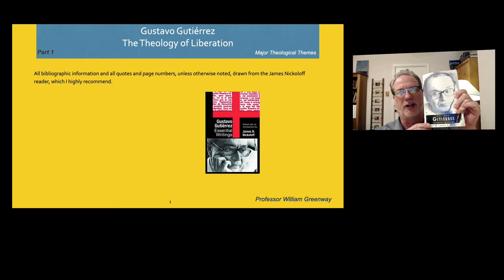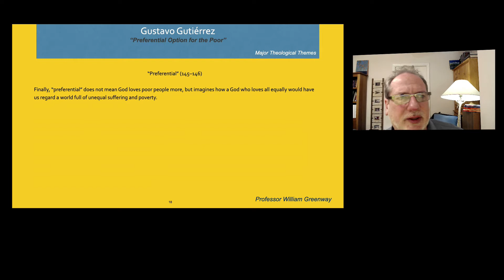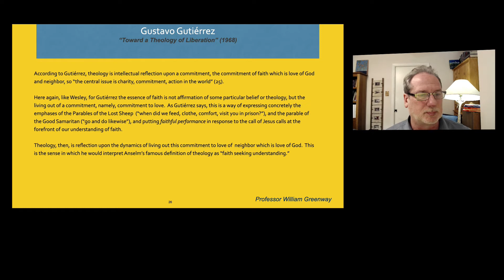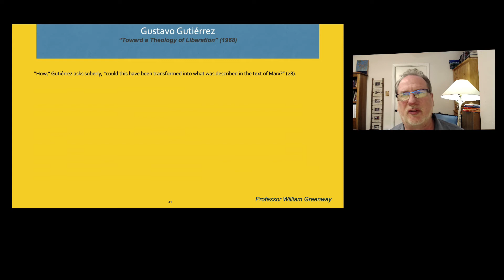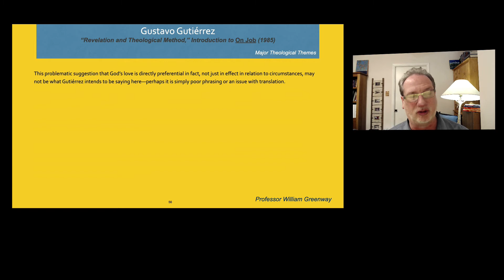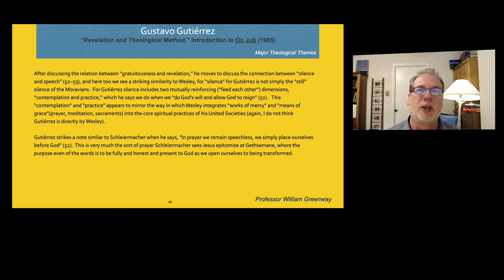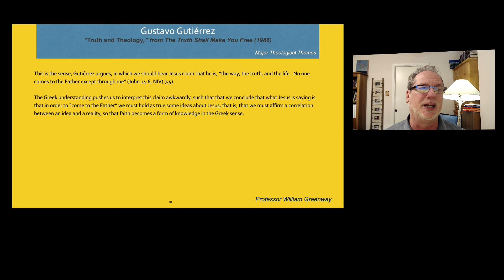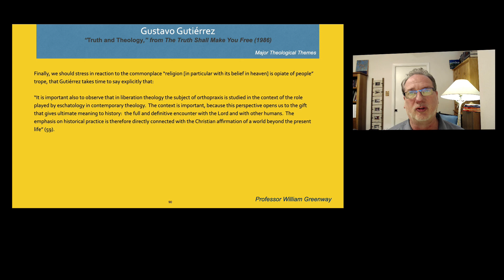Gutierrez Theological Themes 1 Greenway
The first of two short videos introducing some major themes in the theology of Gustavo Gutiérrez.  This follows up on first video focused upon a biography of Gutiérrez and some explanation of some key ideas necessary for understanding his thought.  A second video focused upon themes will follow this one.